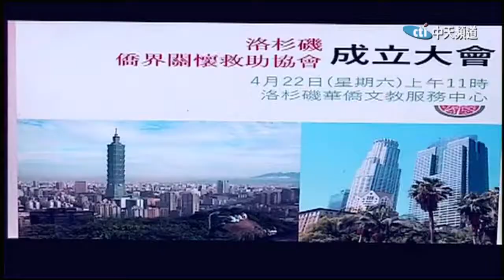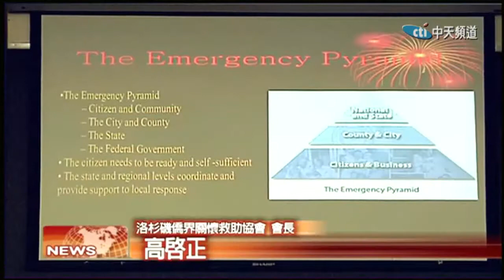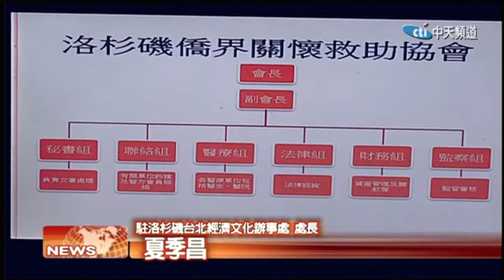2017.04.24中天北美新聞-1 洛杉磯僑界關懷救助協會 舉辦成立大會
離開自己的家鄉，到不熟悉的國度，遇到緊急突發事件常常不知所措，為了幫助南加州的僑胞朋友，洛杉磯僑界關懷救助協會正式成立，歡迎有需要的觀眾朋友多加利用。